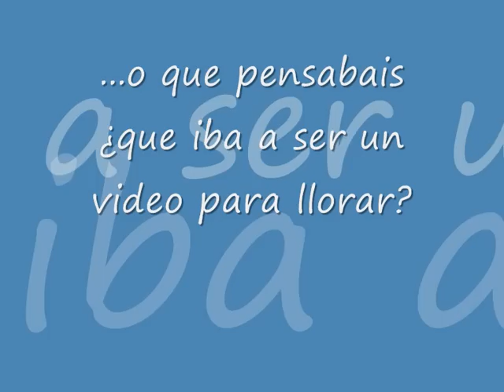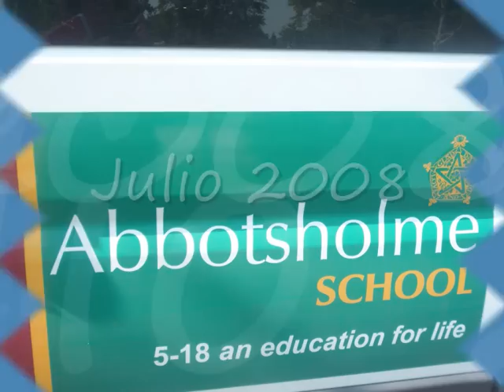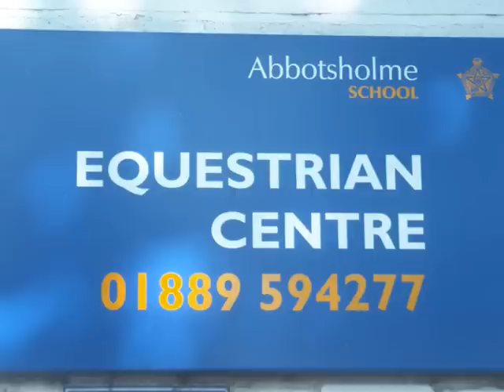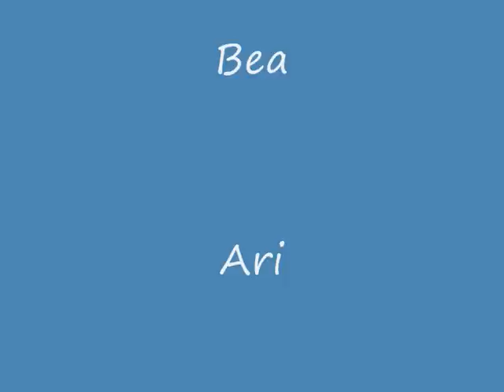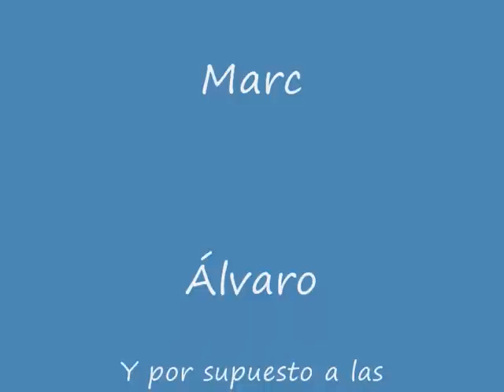Abbotsholme 2008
Para una gente muy especial!